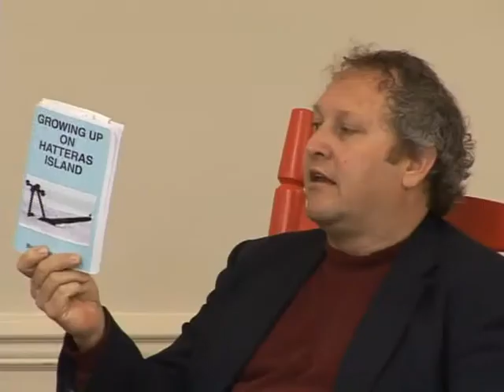Land of Beginnings Festival: Storytelling 1, Hatteras Island Oral History March 27, 2009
Land of Beginnings Festival:
Storytelling 1, Hatteras Island Oral History

with
Zenovah Hooper and Manson Meekins